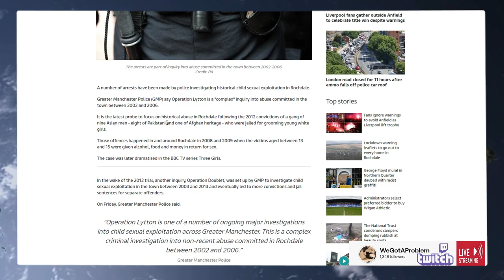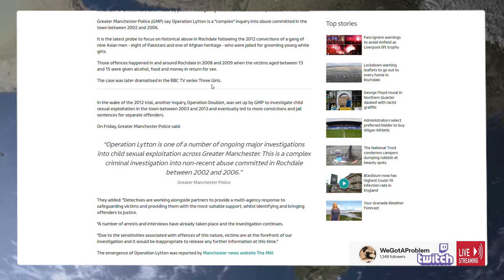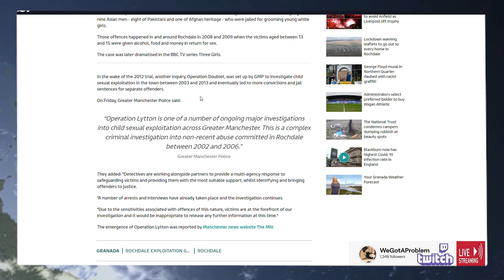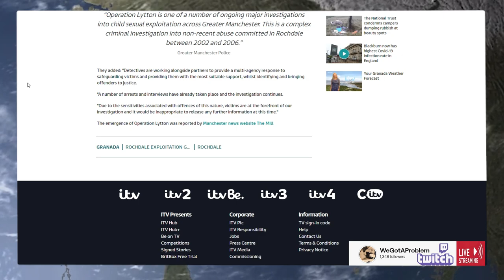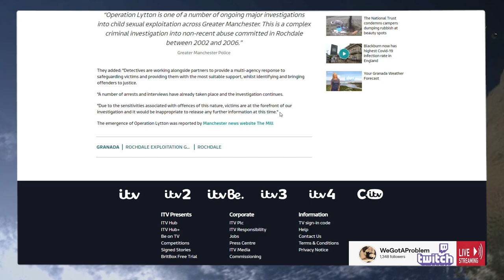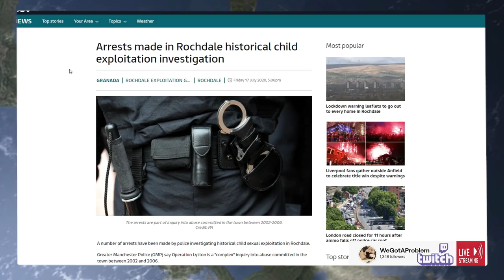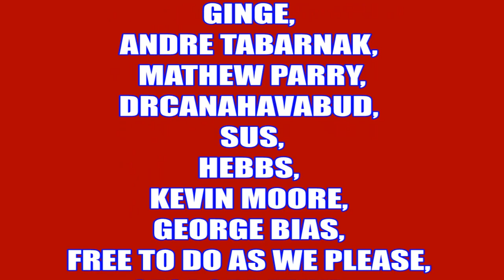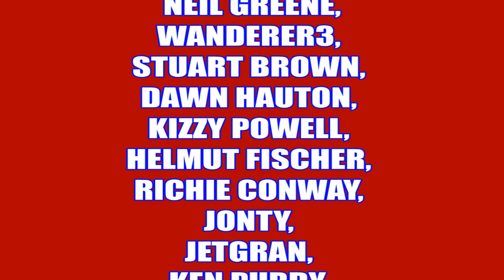Rochdale Police Finally Start Protecting Young Girls....Decades Too Late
Massive Thanks to our Channel Members

808artemis          HJT Lincs
JetGran             Jonty
trishaishtar drewdrogo
Hebbs              SUS
Monty              Moonpooka
Shawn Collins Smith

Dixon A

Dixon A        Paul H
MARTIN R    Peter B
Nigel S          A Gleave

Tara M
G Moore
Kevan H
Ed Birm
William
D eath to the eu
Kenneth B
Michael L
Chloe W
Callum S
ed
chuck MOrris
D  Welch
Christopher L
David T
Jacqueline
Tony H
Pete
jovk
Stephen W
Newspaniard
Selwyn R
Trilicas
Tim C
Tony D
Stewart b
Andrew M
Lisa L
Tim C
Elis G
Simon B
Jump Dawg
Mr Charles A O
Mark S
ex-youtuber
Freedom
Matt A
Kizzy
Gizwop
Garry
Ian B
Simon T
Gavin
Billie P
Tragic Vison
LoftyWiseman
Downwithdata
The BobaSoul
Sir Chap
Robert P
11bravo crunchie
David M B
Matt A
Nick M
Selwyn R
Tony D
Alexander J O
Helmut F
Dennis A
Mavic 2
808artemis
D ead Grubber
Angela T
Road K ill Cafe
Tom H
Chris D
KDL